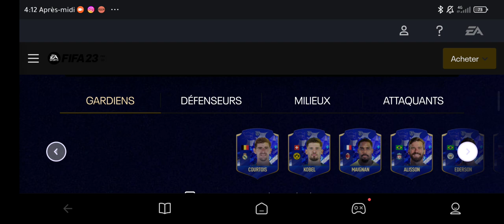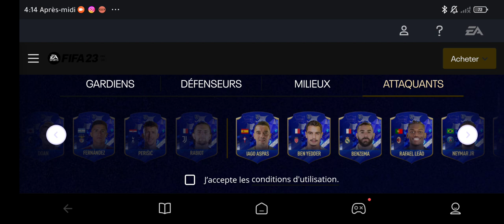mes votes pour l'équipe TOTY ! FIFA 23 Ultimate team